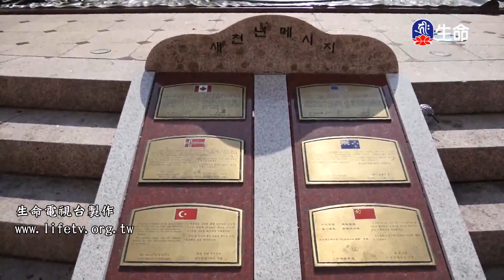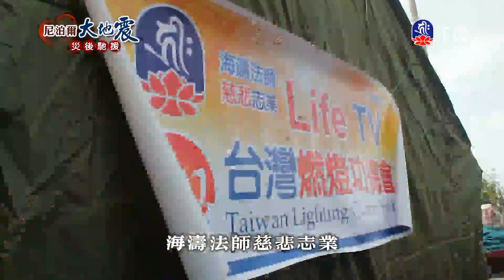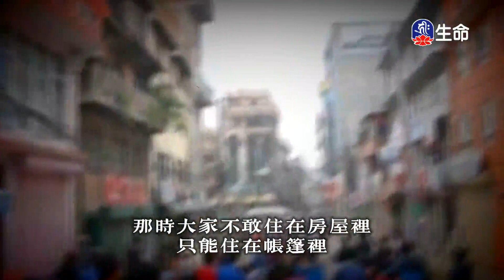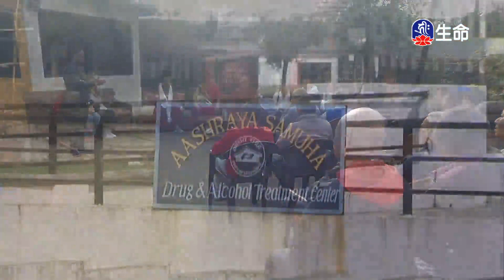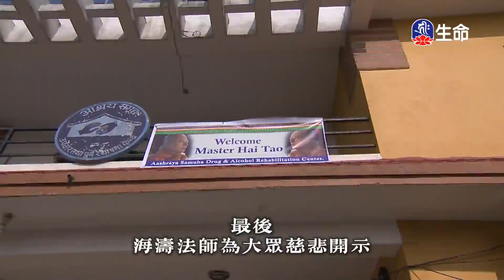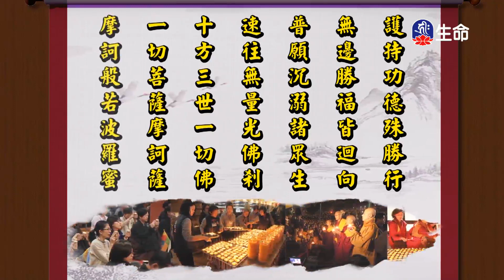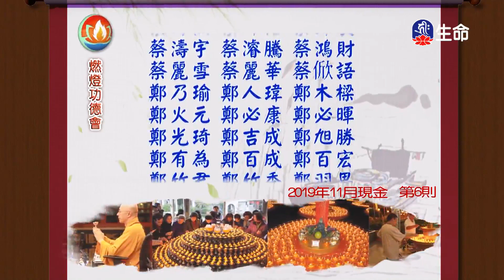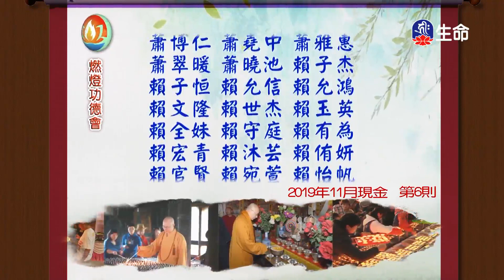富貴由布施而來-4_海濤法師般若講座_(lifetv_20201117_06:00)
海濤法師般若講座_富貴由布施而來。